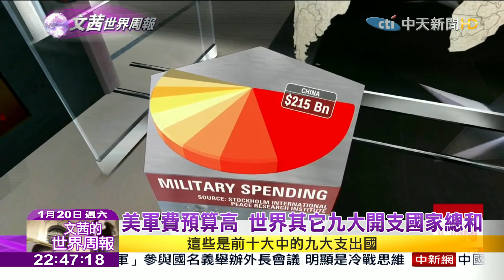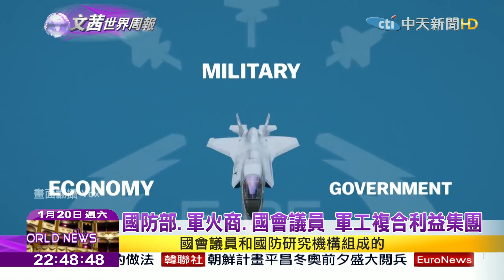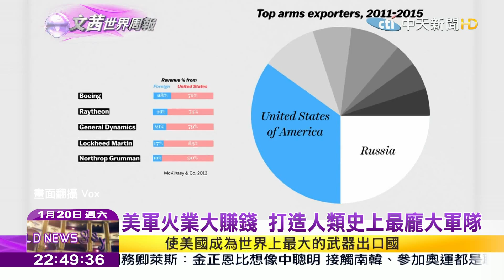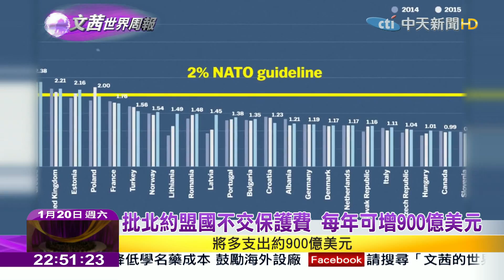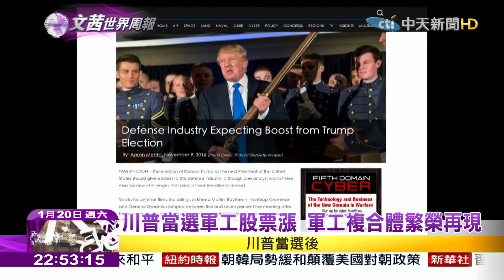2018.01.20【文茜世界周報】川普大增國防預算 軍工複合體強勢抬頭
播出時間↓↓↓
週六 22:00 文茜的世界周報
週日 21:00 文茜的世界周報
週日 22:00 文茜的世界財經周報